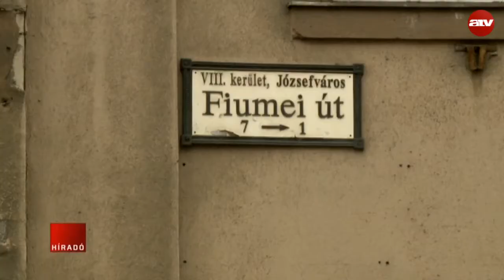Segítség a rászoruló családoknak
Ünnepi ebéddel, és élelmiszerosztással várták a hátrányos helyzetű gyerekeket, és családokat Budapesten.